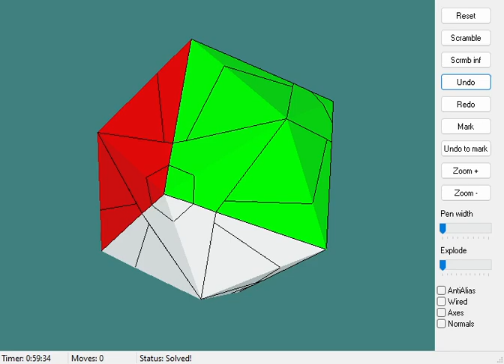Alien Cube Tutorial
The Alien Cube is a weird puzzle which behaves a bit like a dino cube.

The pCubes puzzle simulator was used to create this tutorial, you can download it

Steps To Solve

1) Rotate the 4 freely rotating corners so that the opposing edge colors match on each face.

3) Solve the trivial tips.